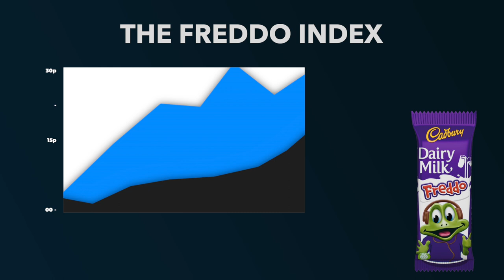The Freddo Index: How Much Should A Freddo Really Cost?!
You may not realise it - but you might have fallen fould of the Freddo Index...